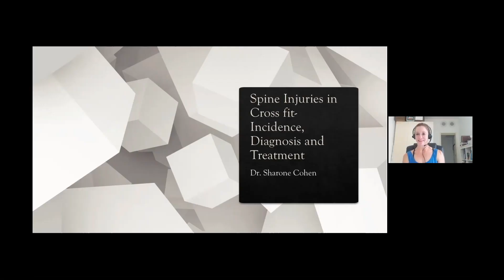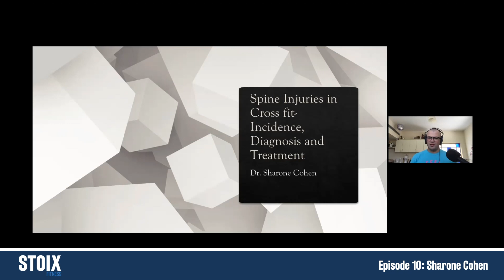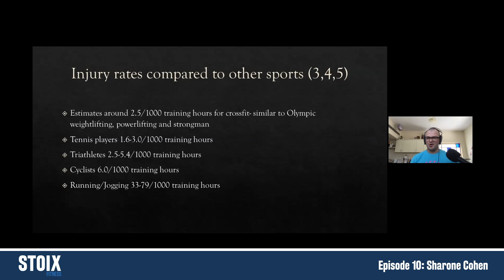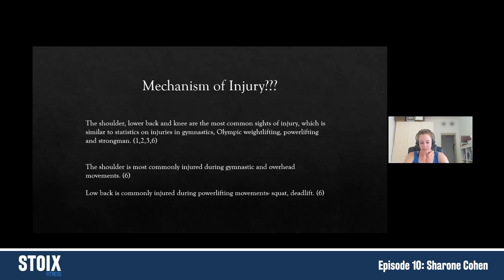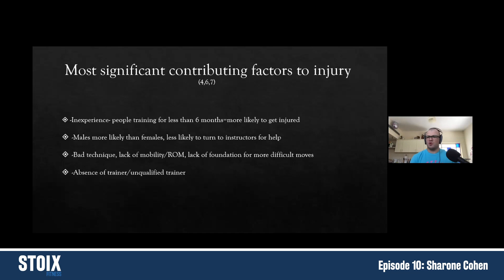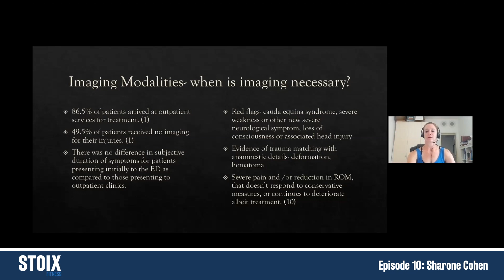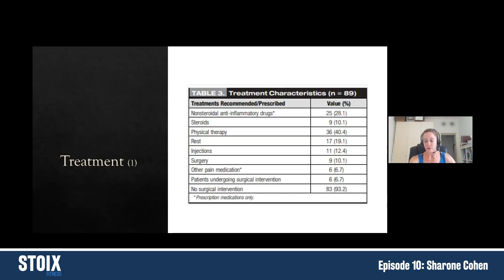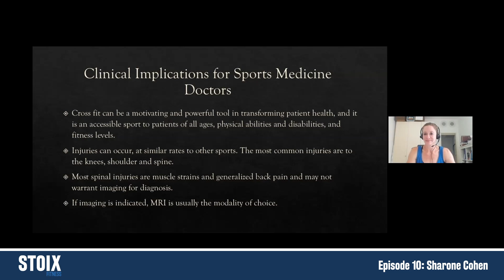פרק 10: שרון כהן, מה המחקרים אומרים על פציעות בעולם קרוספיט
פרק מיוחד שכל מאמן ומתאמן צריכים לשמוע!
ד"ר שרון כהן, אמא לאהרון בן 8, שעלתה לישראל מארה"ב. מתחרה בקרוספיט מסוף 2013.
מתמחה ברפואת משפחה וספורט, כחלק מלימודי רפואת ספורט היא עשתה עבודת חקר על פציעות בעולם קרוספיט ועל זה אנחנו נדבר בפודקאסט

1. סטטיסטיקות, השוואה לענפים אחרים, סיבות עיקרית לפציעות ואיך מאמנים ומתאמנים יכולים למנוע פציעות.
2. מה אנחנו, המאמנים והמתאמנים יכולים לקחת מהמידע הזה?
3. תוכניות אימון.
4. ושימוש בקרוספיט כשיטת אימון לכלל האוכלוסיה.